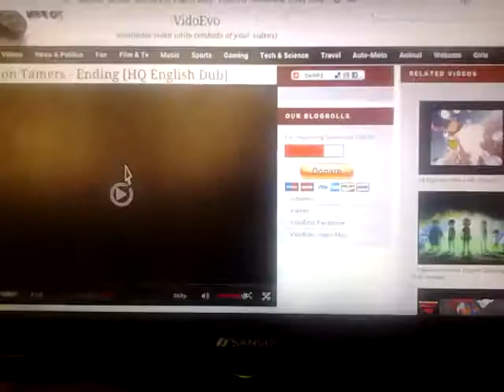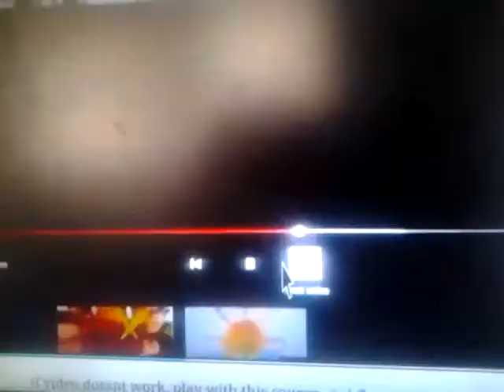Digimon: Digital Monsters (2001-2002) Season 3 End Credits VidoEmo (2000's sitcoms)♡♥☺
(Split-Screen) VidoEvo ("Digimon Tamers") (The Biggest Dreamer)
(2000's cartoon) Digimon: The Third Season
(2000's anime) Digimon: The Complete Third Season
"Twirly-Doo" (Haim Saban, Saban Capital Group, Inc, Saban Entertainment, BVS Entertainment, The Walt Disney Company, Nickelodeon, 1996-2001, May 13, 2010-January 28, 2017, February 4, 2017-February 7, 2011) Saban Brands "SABAN Brands" logo